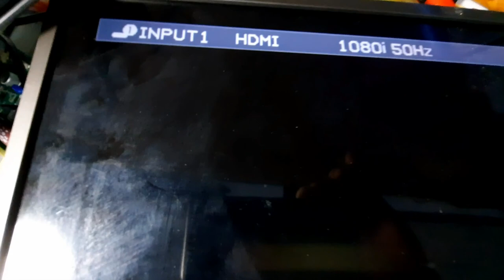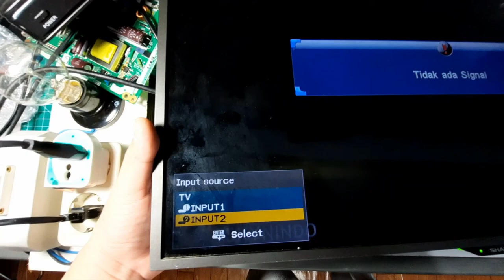Mengganti Mainboard TV Sharp LC-24LE170I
Cara gampang dan cepat memperbaiki TV sendiri 😁
Beli bekas aja.